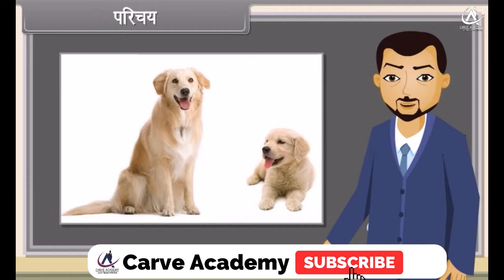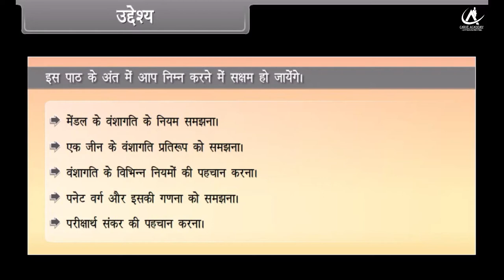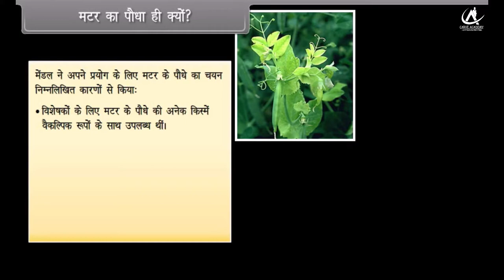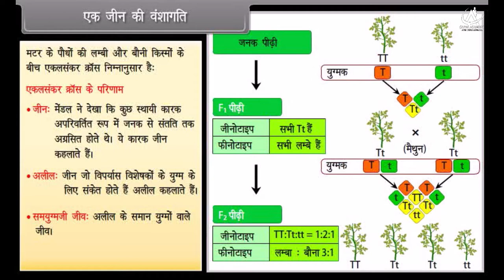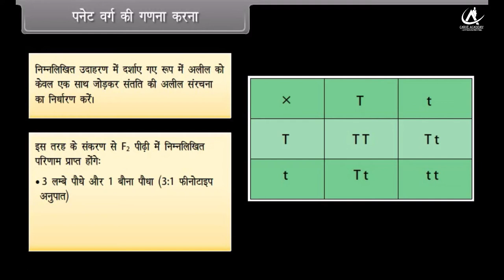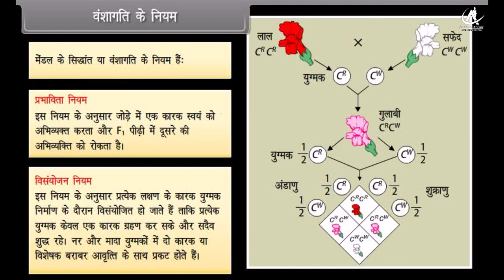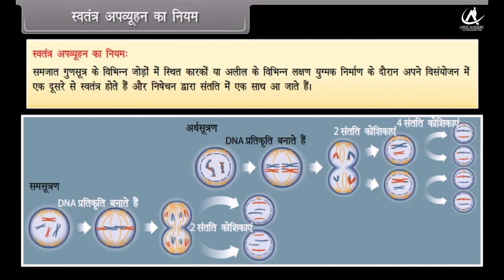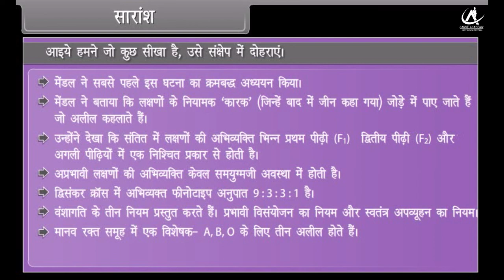Princilpes of Inheritance and variation I, Class 12th, Subject- Biology, in Hindi